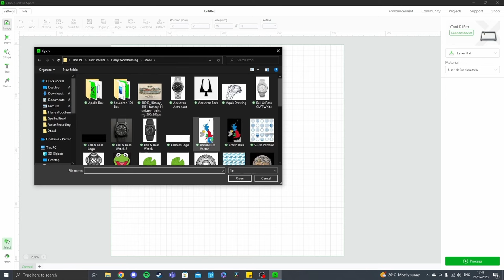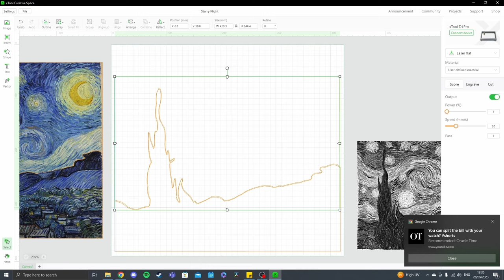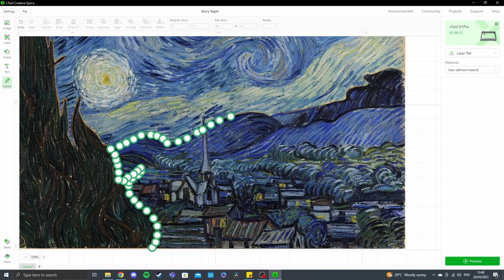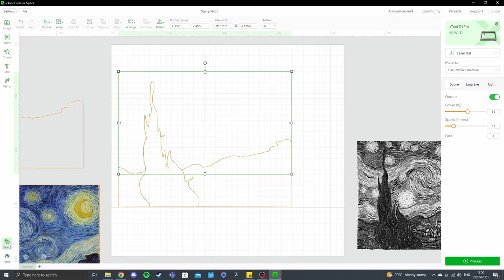I Made this Famous Painting COMPLETELY out of Wood!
Let me know if you want to see more famous paintings out of Wood, I really enjoyed this one!

Starbond:
Axminster:
For the custom coins used in the bottom of my pieces head to vonHanke on etsy